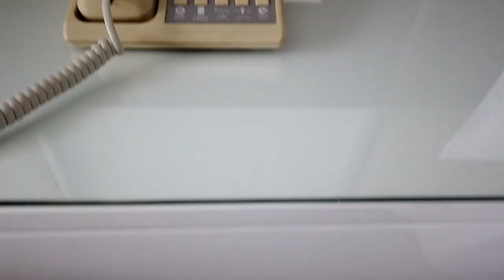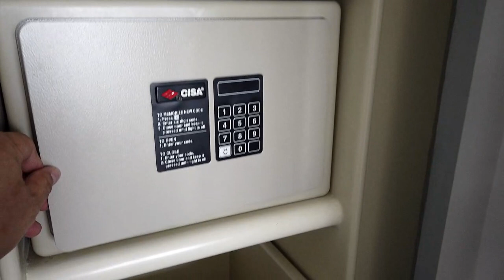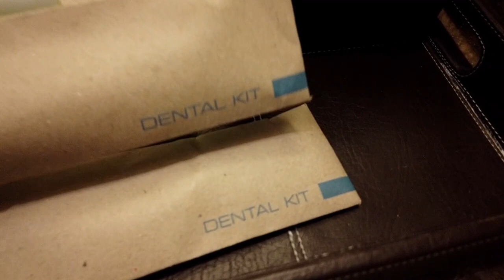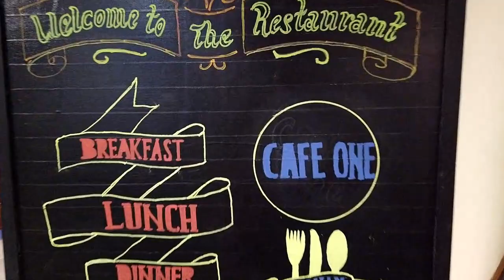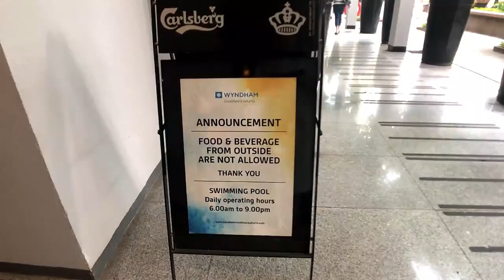Review Hotel Wyndham Casablanca Jakarta, Hotel Bintang Lima dengan Harga Terjangkau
Kali ini saya dan keluarga berkesempatan mencoba menginap dalam rangka staycation di hotel Wyndham casablanca Jakarta. Kami menginap di hotel ini akhir tahun 2019, sebelum ada wabah Covid-19. Saat ini kami hanya melakukan kegiatan DiRumahSaja.

Semoga video ini bermanfaat dan dapat membantu merencanakan liburan atau staycation Anda setelah pandemic covid-19 selesai.

Aktifkan juga loncengnya, kemudian LIKE dan SHARE video nya.